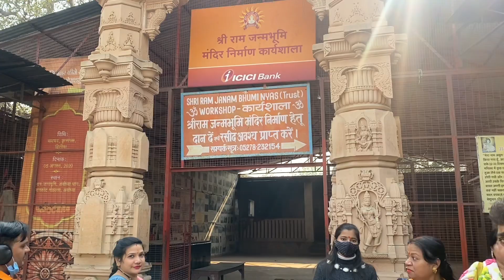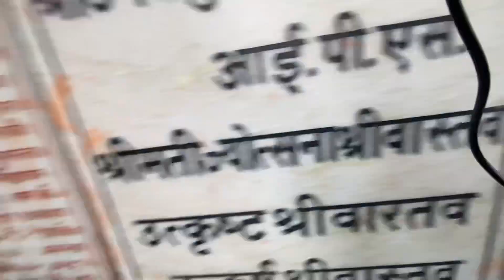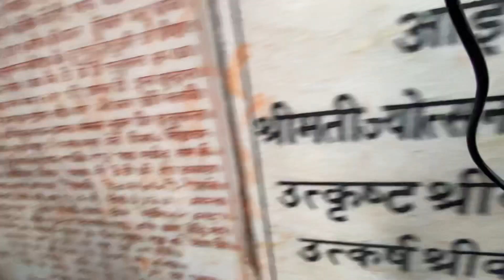AYODHYA VLOG ! FULL STORY ! AMAZING FACTS ! SHREE RAM & BABARI MASJID.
Feedback is always appreciate.

Mai Vlog bnane k liye kya use karta hu

Mobile : iPhone 11 Pro Max
iPhone connecter (jack) : Lightning to 3.5mm Headphone Jack Adapter MRP : 900 original.